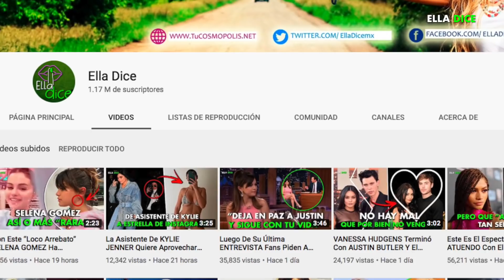INCREÍBLE Pero CIERTO...KYLIE JENNER Planea “ABRIR” Su Propio MUSEO!!!